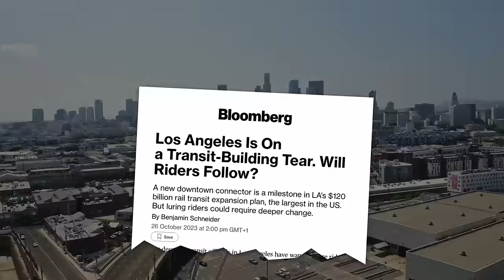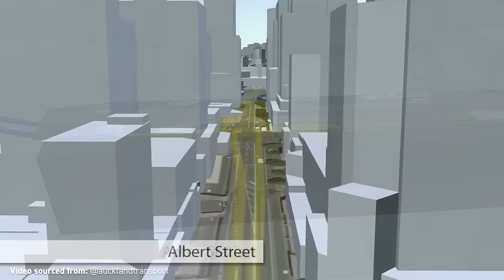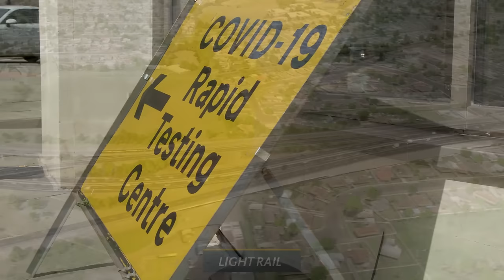What happened to Auckland's airport light rail?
Auckland had planned to build an extensive new light rail network with multiple lines, including one to the city's airport! The project was ambitious, but almost a decade later, where is it?

Like many other cities, Auckland used to have a substantial tram network - but that was ripped up decades ago in favour of car centric infrastructure like highways. But the city had plans to bring it back!

The new network could have provided a substantial boost to the city's public transport, complementing the existing bus and train systems. But, almost as soon as the project started, things started to go wrong - so in this video I investigate how it all fell apart and try see what we can learn for future transport projects in New Zealand and abroad.